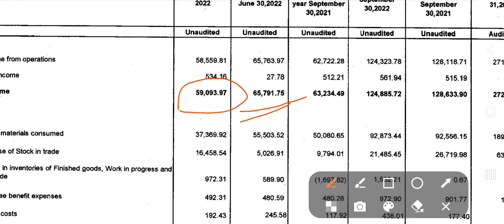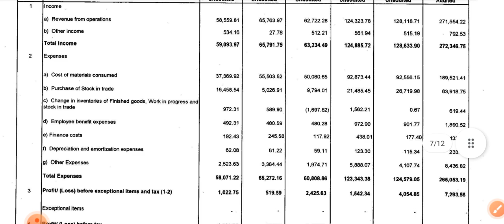Vijay solvex Q2 Result Announced November 2022